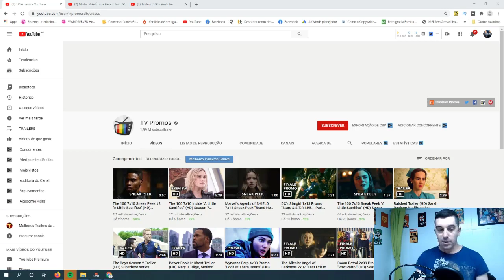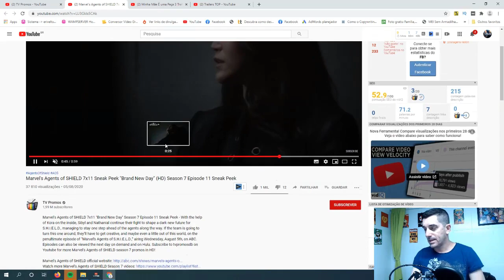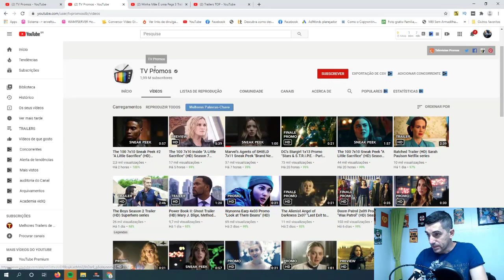Como criar um Canal no youtube de Trailers de FILMES? como ganhar dinheiro no youtube | Monetização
Neste vídeo eu mostro como você pode estar criando um canalde Trailers de Filmes, um Nicho pouco explorado que pode te trazer otimo Retorno a medio longo prazo pois milhões de pessoas no mundo adoram filmes e querem ficar por dentro dos resumos e trailers de filmes sempre na internet. então esta forma de criação de conteudo é muito poderosa .

0:16 -  qual é a estratégia
0:45 -  Exemplo de canal
1:03 - fonte das informações
1:43 - Como são recomendados os videos?
2:09 -- Quanto ganha um youtuber? canal de trailers
2:33 - mais exemplos de canal
2:45 - mais m ativo que criei

Termos relacionados a filmes
Como criar um TRAILER de CANAL do YOUTUBE pelo CELULAR
 como fazer um trailer para seu canal do YouTube
 como fazer um trailer para meu canal do youtube
 Como CRIAR um TRAILER para seu CANAL do YouTube pelo CELULAR
 criar um TRAILER de CANAL do YOUTUBE pelo CELULAR
 Como fazer um trailer de filme ou para o seu canal do YouTube
 como fazer um book trailer da minha fanfic
 como criar um canal de trailers de filmes gratis
 como criar um trailer para seu canal, como fazer um filme
 Como criar um TRAILER FAVORÁVEL pro seu CANAL
Como criar um TRAILER de CANAL do YOUTUBE Aulao Gratis de YouTube REVELA COMO OS YOUTUBERS ANONIMOS GANHAM MUITO MAIS 🤑